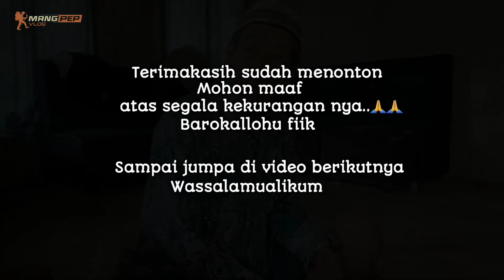TINGGAL MENYENDIRI DI RUMAH SEDERHANA KAMPUNG TERPENCIL | PEDESAAN SUNDA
📌Kampung Ceuri Desa Campaka Mulya Kecamatan Campaka Mulya Kabupaten Cianjur Jawa Barat Indonesia

WA Khusus seputar donasi (Chat only)